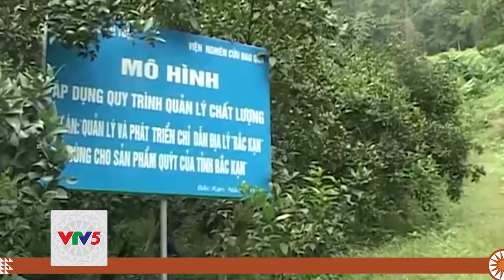[TIẾNG MÔNG] SẢN XUẤT NÔNG NGHIỆP HỮU CƠ Ở BẮC KẠN | VTV5